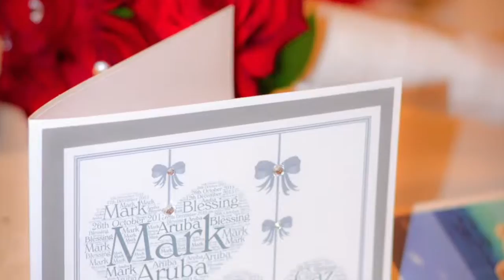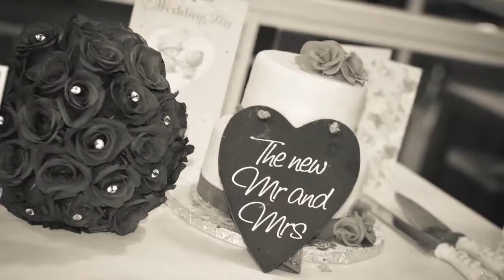Mr and Mrs Van Ek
This video is about Mr and Mrs Van Ek